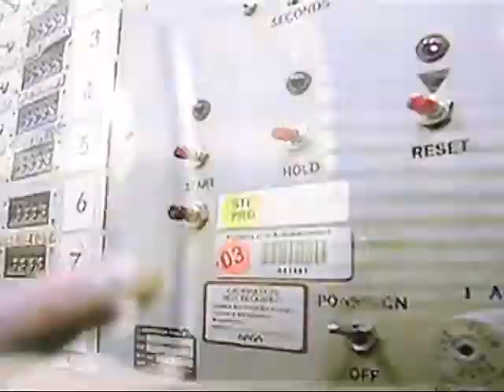panspermia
How a bacteria travels through space within rocks without being altered